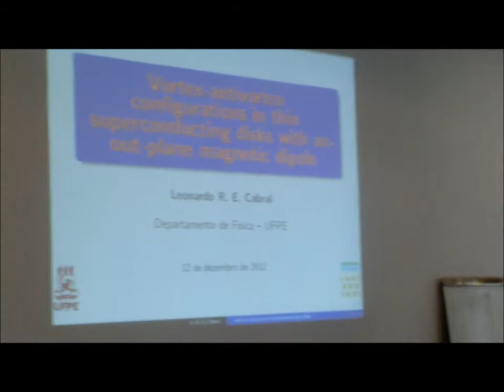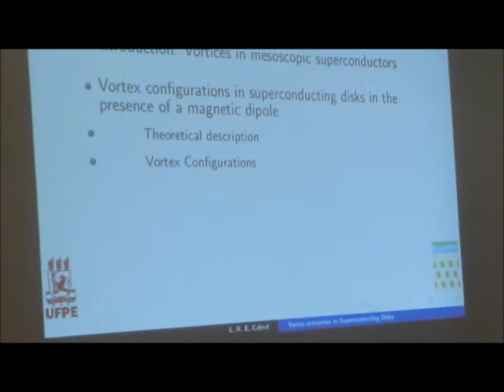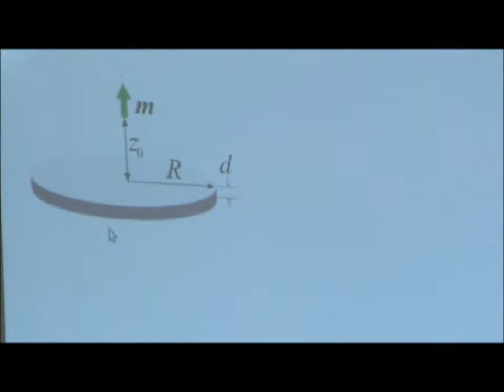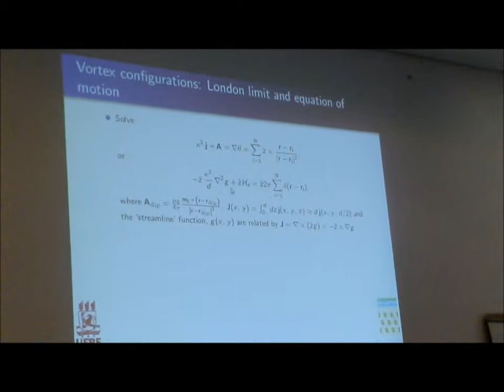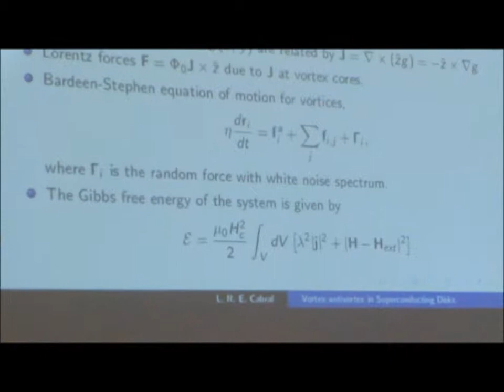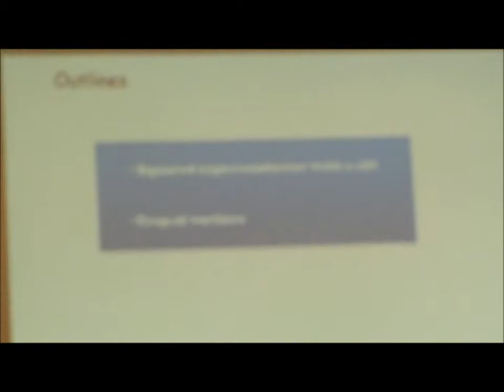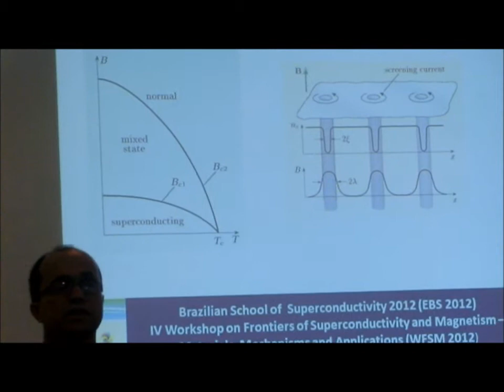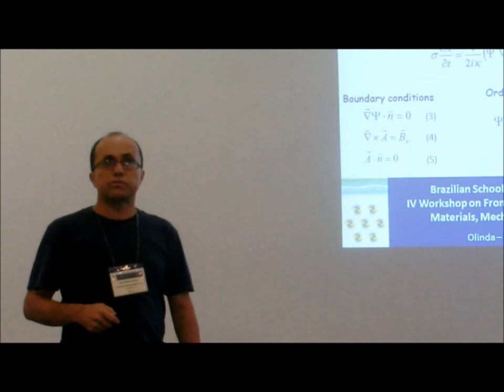EBS 2012 Wednesday Part 1 - Leonardo R. E. Cabral - Isaias G. de Oliveira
-) Vortex-antivortex configurations in thin superconducting disks with an out-plane magnetic dipole (Leonardo R. E. Cabral).
-) Penetration of magnetic field in type II superconductors studied by time dependent Ginzburg-Landau equation (Isaias G. de Oliveira).